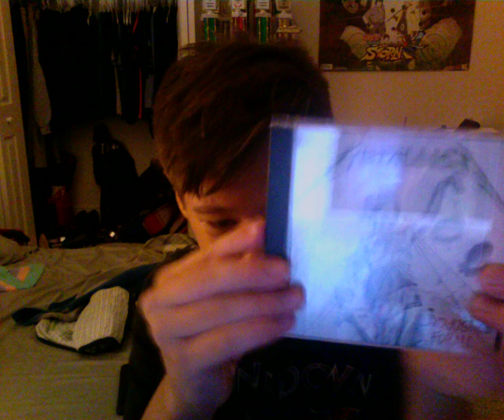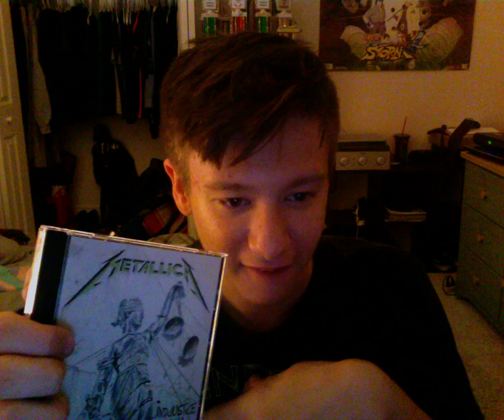Metallica And Justice For all album unboxing